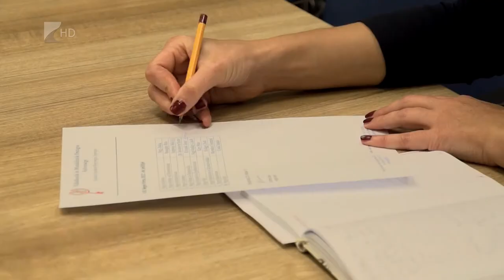Prima díj - Kölcsey Tv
Tizenkettedik alkalommal ismerik el a megyében élő kiemelkedő tehetségeket, novemberben ismét átadják a Prima díjakat.
A korábbi évekhez hasonlóan idén is 10 jelölt közül végül hárman kapnak elismerést, illetve egy különdíjast választanak majd. A gála november 10-én lesz a Megyeházán.